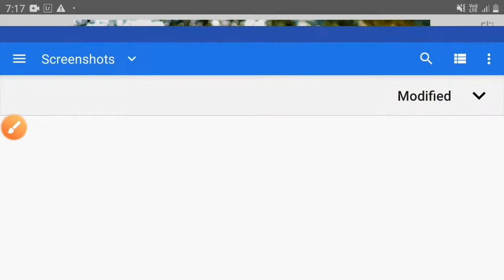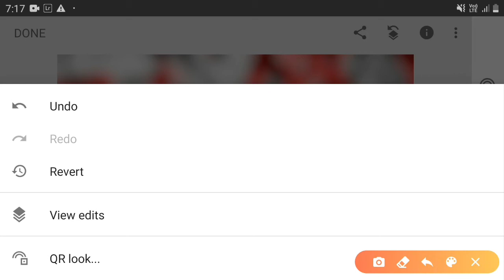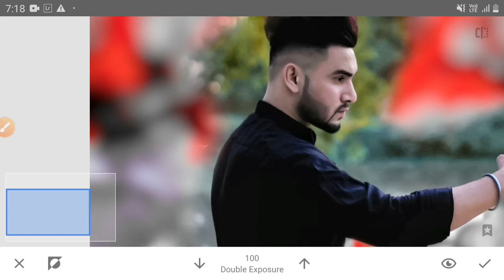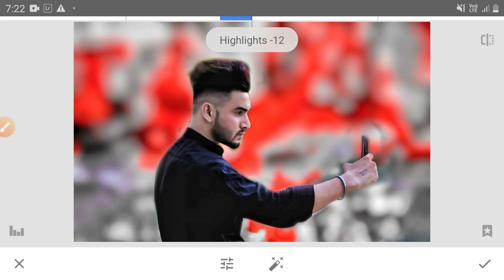Snapseed background change best photo editing tutorial in pixel editing